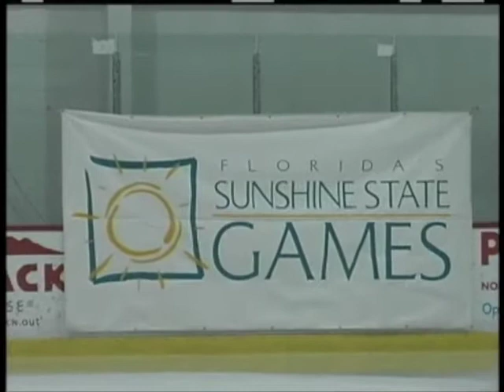Samantha Carr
2010 Sunshine State Games